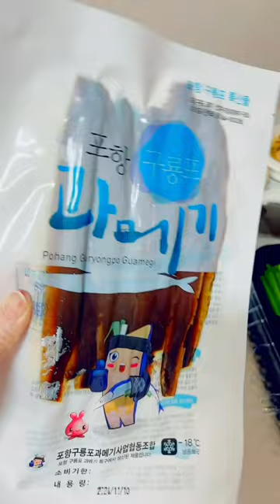과메기 | đập hộp đặc sản Pohang cá thu 1 nắng | unboxing half-dried Pacific herring